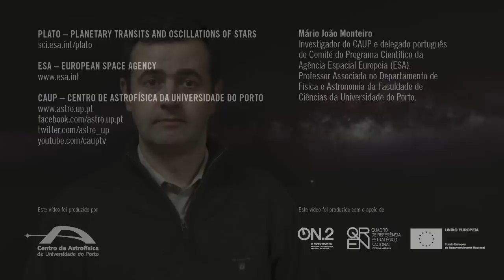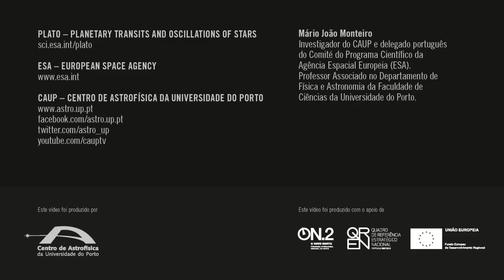Participação portuguesa na missão Plato da ESA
Mário João Monteiro / Investigador do CAUP e delegado português do Comité do Programa Científico da Agência Espacial Europeia (ESA).Professor Associado no Departamento de Física e Astronomia da Faculdade de Ciências da Universidade do Porto.

PLATO -- PLAnetary Transits and Oscillations of stars
sci.esa.int/plato